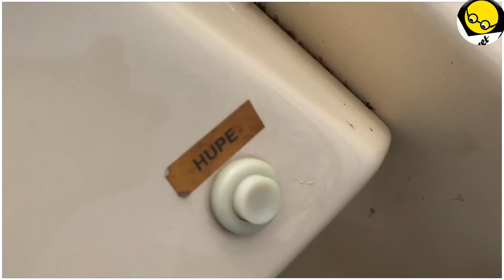Motorsportboot-Verleih in Hameln - Unterwegs auf der Weser | INTERVIEW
Nick hat auf eigene Faust und mit viel Risiko vor über einem Jahr in Hameln seinen Sportboot-Verleih eröffnet. Der Mut habe sich gelohnt, aber er sei von der Stadt ein bisschen enttäuscht.

Warum genau erzählt er im Interview mit Jan-Philipp Hullmann 👉 natürlich auf einem Boot auf der Weser.